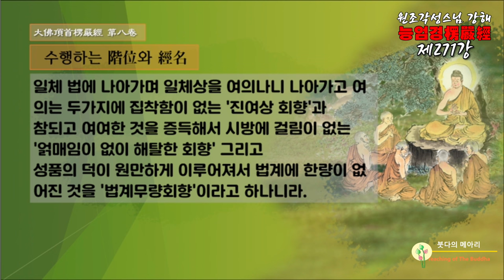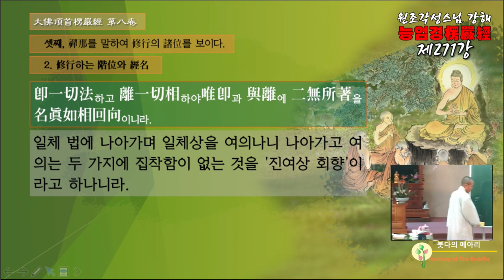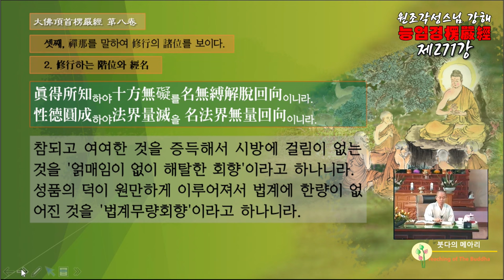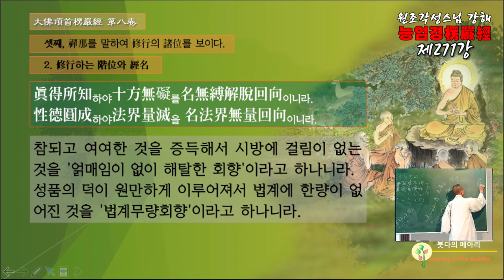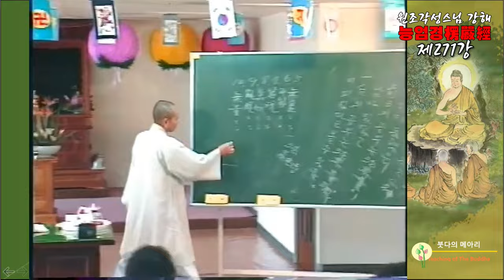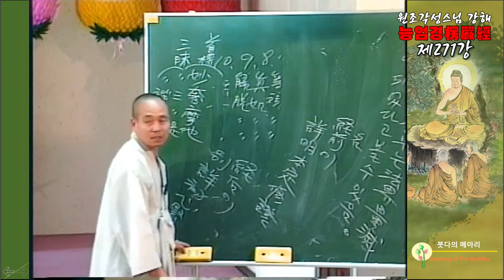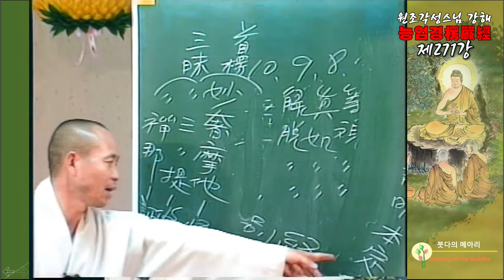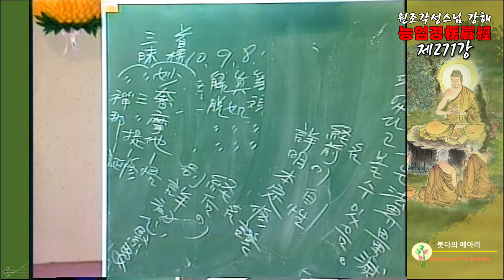각성스님 강해_능엄경 제271강 / 참되고 여여한 것을 증득해서 시방에 걸림이 없는 것.